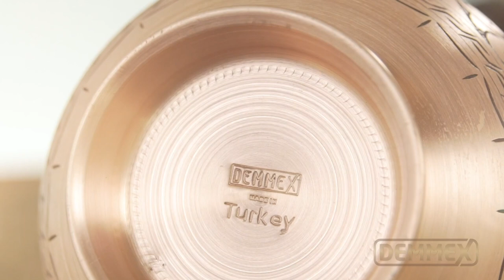DEMMEX Handmade Engraved Classic Copper Pitcher Jug for Storing Water & Serving Moscow Mules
DEMMEX Classic Copper Pitcher is made in Turkey by copper artisans. It is made of 1.2 mm thick solid uncoated copper and entirely handcrafted.